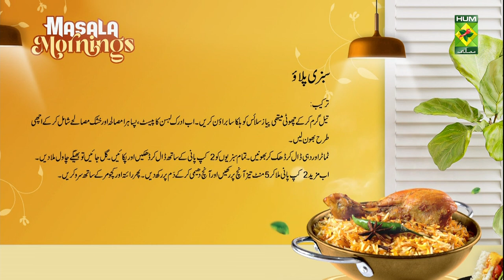Sabzi Pulao Recipe - Chef Shireen Anwar - Masala Tv